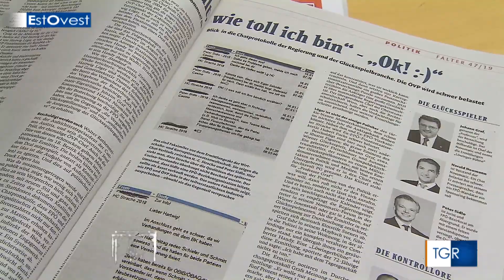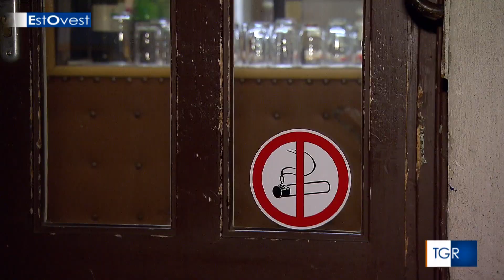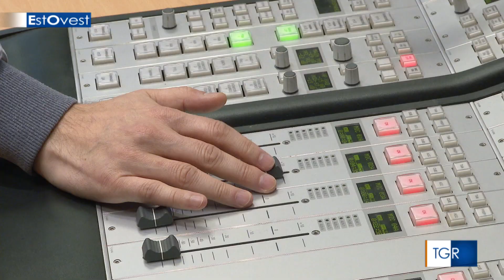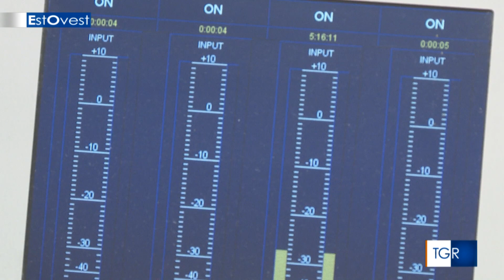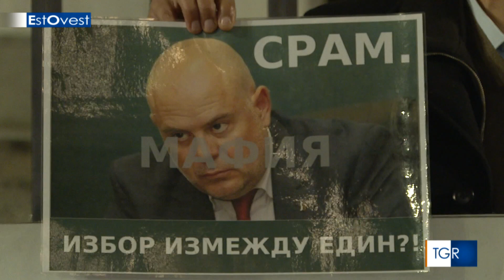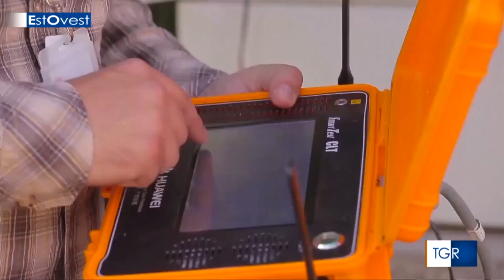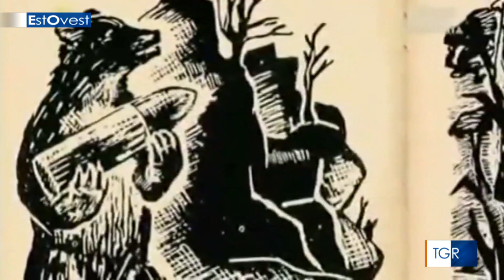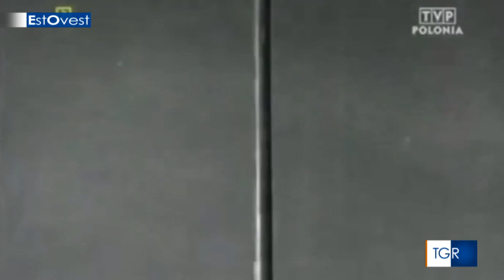ESTOVEST - puntata del 1 dicembre 2019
L'Albania colpita dal terremoto si riscopre generosa e solidale.
I differenti livelli salariali tra Est e Ovest frenano l'integrazione europea.
L'Austria ancora senza governo, riflette sulla corruzione politica.
I poteri economici e la politica contro la libertà di stampa in Bulgaria.
L'economia e la finanza cinese stanno diventando sempre più dominanti in Serbia.
A Lecce, sono stati ricordati i volontari polacchi che hanno combattuto per liberare l'Italia.